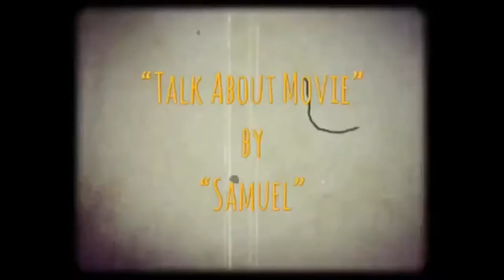| แนะนำหนังน่าสะสม | จังโก้โคตรคนแดนเถื่อน | DJANGO UNCHAINED-2012 | MOOHAM Bros.TH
-แสบ
-sabsamuel
-sabsamuelkhamphiman

RADIO-VERSION.(Podcast)

จังโก้โคตรคนแดนเถื่อน | DJANGO UNCHAINED-2012 |-แนะนำหนังน่าสะสม-TALK ABOUT MOVIE

จังโก้ โคตรคนแดนเถื่อน
Django Unchained
ภาพยนตร์แนว‧ คาวบอยตะวันตก/ดราม่า/แอ๊กชั่น
Django Unchained
วันที่ออกฉาย: 14 มีนาคม 2556 (ประเทศไทย)
ผู้กำกับ: เควนติน แทแรนติโน
บ็อกซ์ออฟฟิศ: 425.4 ล้าน USD
รางวัล: เอ็มทีวีมูวีอะวอดส์ สาขาฉากสุดฮา, รางวัลออสการ์ สาขาบทภาพยนตร์ดั้งเดิมยอดเยี่ยม
รางวัลที่ได้รับการเสนอชื่อเข้าชิง: รางวัลออสการ์ สาขาภาพยนตร์ยอดเยี่ยม,

Django Unchained  is a 2012 American revisionist Western film written and directed by Quentin Tarantino, starring Jamie Foxx, Christoph Waltz, Leonardo DiCaprio, Kerry Washington, and Samuel L. Jackson, with Walton Goggins, Dennis Christopher, James Remar, Michael Parks, and Don Johnson in supporting roles.

รางวัลออสการ์ สาขาภาพยนตร์ยอดเยี่ยม
พ.ศ. 2556 · เรจินาลด์ ฮัดลิน, สเตซีย์ เชอร์, พิลาร์ ซาโวเน
เอ็มทีวีมูวีอะวอดส์ สาขาภาพยนตร์ยอดเยี่ยม
พ.ศ. 2556
รางวัลออสการ์ สาขาถ่ายภาพยอดเยี่ยม
พ.ศ. 2556 · โรเบิร์ต ริชาร์ดสัน
Empire Award for Best Film
พ.ศ. 2556
Directed by
Quentin Tarantino
Produced by
Stacey Sher
Reginald Hudlin
Pilar Savone
Written by
Quentin Tarantino
Starring
Jamie Foxx
Christoph Waltz
Leonardo DiCaprio
Kerry Washington
Samuel L. Jackson
Walton Goggins
Dennis Christopher
James Remar
Michael Parks
Don Johnson
Cinematography
Robert Richardson
Edited by
Fred Raskin
Production
companies
A Band Apart
Columbia Pictures
Distributed by
The Weinstein Company
Columbia Pictures
Release date
December 11, 2012 (Ziegfeld Theatre)
December 25, 2012 (United States)
Running time
165 minutes
Country
United States
Language
English
Budget
$100 million
Box office
$425.4 million